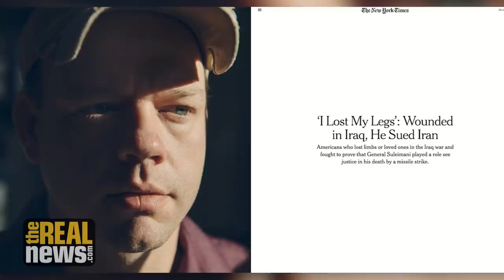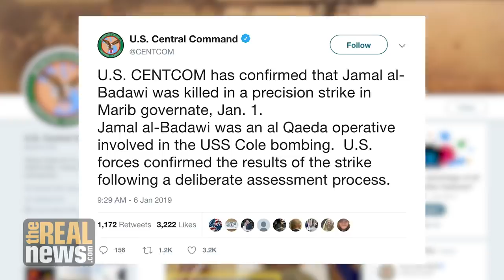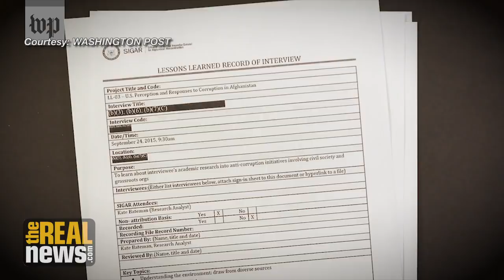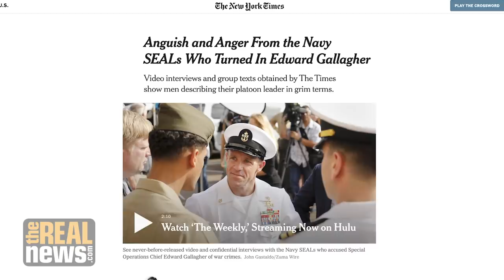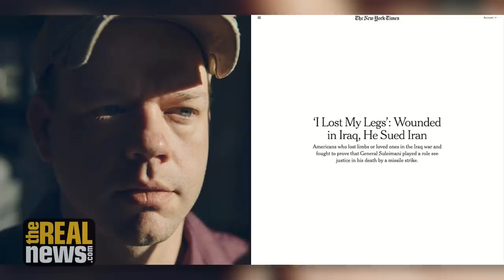US Commits Acts of War, But No One Is Asking the Hard Questions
Gen. Soleimani was an ally in the fight against ISIS, just as Saddam was an ally against Iran. Why did the U.S. turn against them?

Director/Video Editor: Taylor Hebden
Audio Engineer: Adam Coley
Visual Producer: Andrew Corkery
Chase Producer: Genevieve Montinar